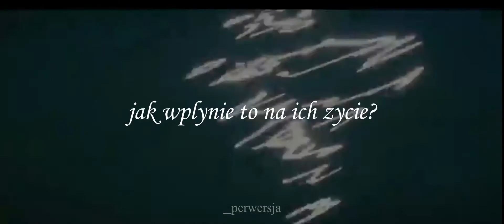"jedno życzenie" | trailer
𝒄𝒂𝒔𝒕: grace van dien, jeremy irvine, kathryn newton
𝒔𝒐𝒏𝒈: will post - wounderlust
𝒑𝒓𝒐𝒈𝒓𝒂𝒎: sony vegas pro 18

𝒕𝒉𝒆 𝒄𝒍𝒊𝒑𝒔 𝒖𝒔𝒆𝒅 𝒅𝒐𝒏'𝒕 𝒃𝒆𝒍𝒐𝒏𝒈 𝒕𝒐 𝒎𝒆!